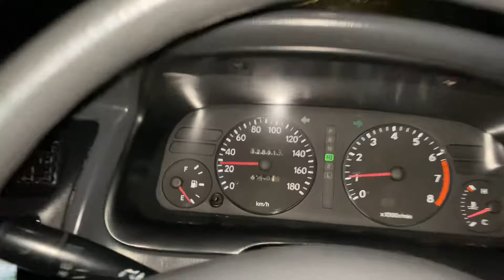MOTORWAY PAR SCAM HOGYA 🤦‍♂️| Going To Islamabad Airport ✈️